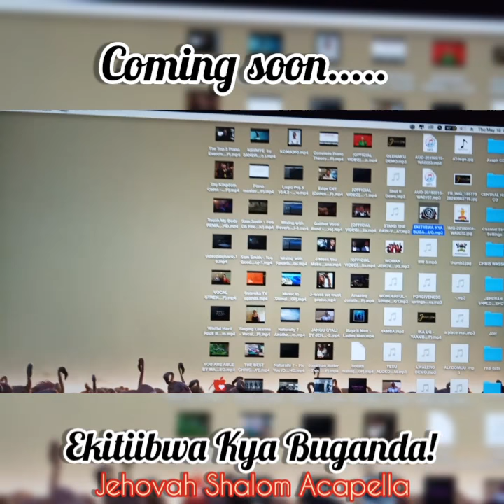BEST BUGANDA ANTHEM by Jehovah Shalom Acapella Obuganda Busanyufu Ne Kabaka!!Full Song coming soon!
we are here because of You! 👪 family 🎶
We're  Excited🤓Thrilled😱&Anxious😂
and Can't help But Share With You What we are cooking!!! What do you think!? 🤔. tell us
Buganda anthem acapella version by Jehovah Shalom Acapella Ug. 🎤🎙
NewEp Loading. Eno Yanjawulo Munange